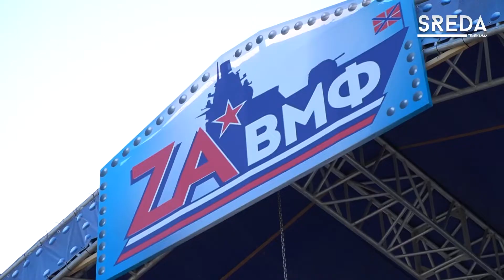Патриотический концертный тур «ZА ВМФ» прошел в Каспийске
Более 9 тысяч каспийчан и гостей города стали свидетелями масштабного концерта, прошедшего на главной площади Каспийска 28 мая.

Наш город принимал программу в День Пограничника! Напомним, что Концерт состоялся в рамках патриотического тура «ZА ВМФ» в поддержку Военно-морского флота РФ и участников специальной военной операции на Украине. Мероприятие состоялось по инициативе Генерального продюсера тура, заслуженного артиста России, депутата ГосДумы Дениса Майданова при поддержке Президентского фонда культурных инициатив, Главы региона Сергея Меликова, и администрации Каспийска.

Череда патриотических концертов проходит в городах нашей страны, на чьей территории базируется Российский флот. Каспийск стал четвертым городом после Севастополя, Калининграда и Владивостока.

Подробнее о мероприятии смотрите в нашем репортаже

Телеканал SREDA